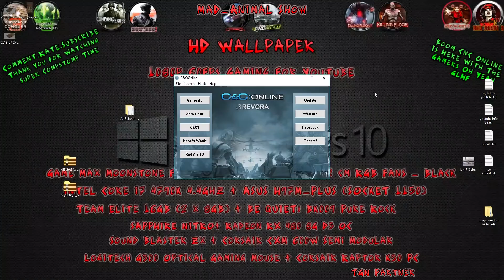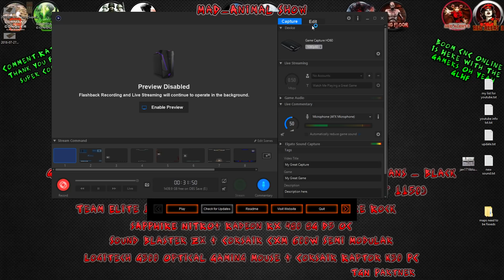CnC Kane's Wrath One Vision0.9 2vs6 Traveler-59,Steel vs Reaper-17,Traveler-59 Super CompStomp#79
My Youtube Channel By MaD_Animal

◄One Vision Discord Group►
◄One Vision_0.9 zip►

My New Desktop for 2017/18 4th Generation Intel Core For Super Gaming In 1080p HD 60FPS Lock In Most Games

Computer Desk
HOMCOM Computer Desk PC Workstation with Drawer Shelves CPU Storage Rack Home Office Furniture (BLACK)

Pc Case
Game Max Moonstone Full Tower Case with 4 x 12 cm RGB Fans - Black

Desk Chair
Racer Gaming Style Tilt Faux Leather PC Computer Desk Chair

Elgato HD60

Motherboard. GRYPHON Z87 Military-Grade With Advanced Cooling
Asus Armor Kit. Asus Armor Kit for Gryphon Z87 TUF Thermal Armor
CPU Cooler. BE QUIET! BK009 Pure Rock
Memory Ram. Team Elite 16GB (2 x 8GB) DDR3 1600
Video Card. SAPPHIRE NITRO+ Radeon™ RX 480 8G D5 OC
Sound Card. Sound Blaster Zx High Performance PCIe Gaming Sound Card
PSU. Corsair CXM 600W Semi Modular 80+ Bronze Power Supply
Monitors 1. SAMSUNG C22F390 Full HD 22" Curved LED Monitor
Monitors 2. ACER S240HLBID Full HD 24" LED Monitor HDMI 5ms
Solid State Drive. Kingston Technology 120 GB Solid State
Solid State Drive. TCSUNBOW 120GB Solid State
SSHD. Seagate 4TB SSHD Hybrid drive
Hard Drive. Seagate 2TB 64MB 7200RPM
Hard Drive. Seagate ST250DM000 3.5 inch 250GB Hard Drive
Fan's. 3 x Corsair Air Series 120mm Quiet Edition LED Red
Keyboard. Corsair UK K30 Red Backlit Gaming Keyboard, Black
Recording Headset. Logitech G533 Gaming Headset Wireless
Recording Mic. AFX Firestar MIC01 USB Microphone - Silver
Wireless Controller. Xbox One Special Edition Lunar White
Adapter for Windows. Xbox One Wireless Adapter for Windows
Racing Wheel. Speedlink Drift O.Z. Gear Shifter Black-Orange
Speaker System. Sony MDS-SE9 2004 + SS-WSE9 SS-FSE9 SS-RSE9 SS-CSE9 Speskers

Steam Profile's
MaD_Animal
MaD_Kids

MaD_Animal #3773

mad_animal_uk

Origin Profile's
MaD_Animal
MaD_Kids

◄Top Left Video At The End►

◄Top Right Video At The End►

◄Bottom Right Video At The End►

◄Bottom Left Video At The End►

◄Amazon Wish List Youtube Bits►

Happy Gaming To All From MaD_Animal